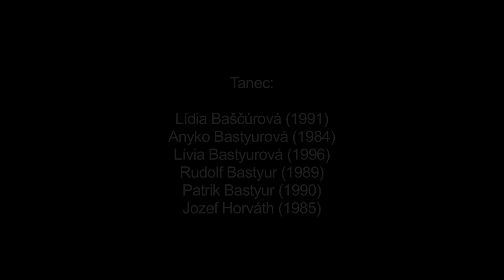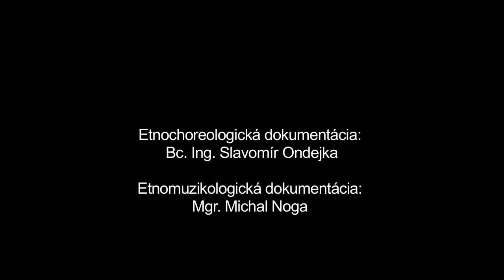Romano čardáš, Moldava nad Bodvou, Múzeum SNP v Banskej Bystrici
Názov: Romano čardáš
Inštitúcia: Múzeum SNP
Lokalita pôvodu: Moldava nad Bodvou

Interpreti - tanec: Lídia Baščúrová (1991) , Anyko Bastyurová (1984) , Lívia Bastyurová (1996) , Rudolf Bastyur (1989) , Patrik Bastyur (1990), Jozef Horváth (1985) Interpreti - hudba: Jozef Bastyur (1988) , Viliam Baščúr (1988) , Erik Bastyur (1997)

Ďalšie informácie - tanec: Ide o párový bezkontaktný tanec. Muž a žena tancujú samostatne. Kontakt medzi tanečníkmi je iba fiktívny, vyvolávaný je interaktivitou pohybu medzi partnermi. Skočné tance patria k najstarším typom tancov, o ktorých máme zmienky už z 11. storočia. V stredoveku táto kultúra prevládala na celom území Európy. Na Slovensku sa zachovala už iba u Rómskeho etnika. (Podobné typy tancov sa ešte zachovali na území Maďarska, Francúzka a Španielska)